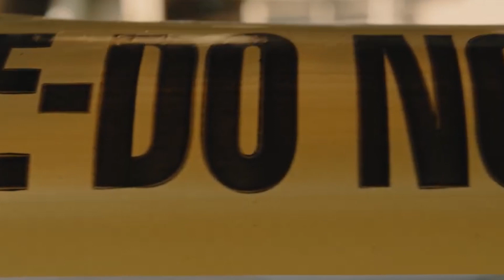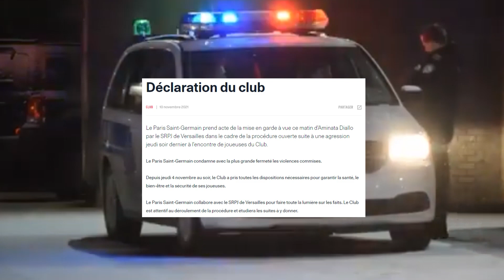Le ponen un ALTO a Pique en BARÇA| Simons está HARTO y pone ULTIMATUM al PSG|TERRIBLE acto en el PSG